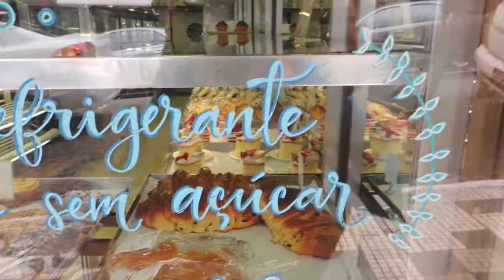Liberdade: para ver e comer!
Um passeio pelas ruas, lojas, restaurantes e cafés da liberdade traz sempre boas surpresas e descobertas. E não é difícil de descobrir como preparar aquele ingrediente diferente ou inusitado. Tem sempre vendedores e clientes para dar a dica!

(Agora, apesar da gente propagar comidadeverdade - uma confissão: a gente adora entrar naquelas lojas lotadas que sempre têm guloseimas, petiscos, importados e quinquilharias em oferta. Impossível sair de mãos vazias...)

Próximos episódios (não necessariamente nessa ordem):
. Cogumelos orelha de judas bem temperadinhos
. Broto de chuchu com alho e óleo
. Guiosas grelhados e no vapor

Não percam!